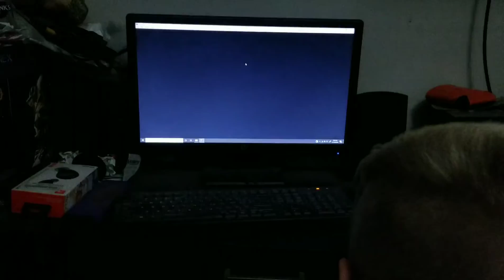Exitebike and Super Offroad NES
Played by a 3 year old and 11 year old